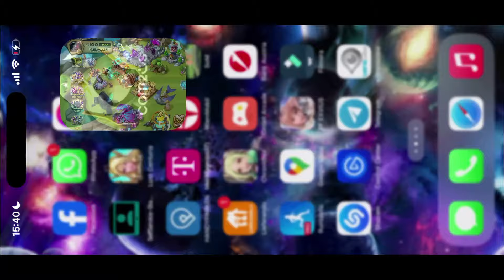G3 Siege vs Rebel Alliance vs Plague